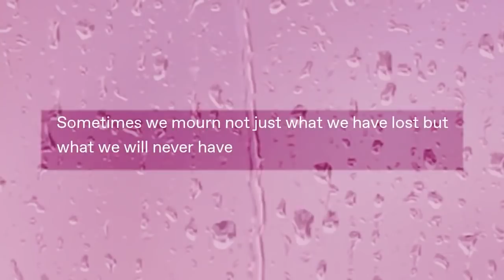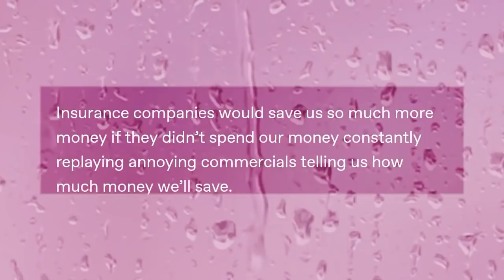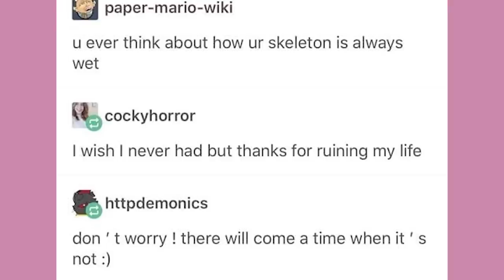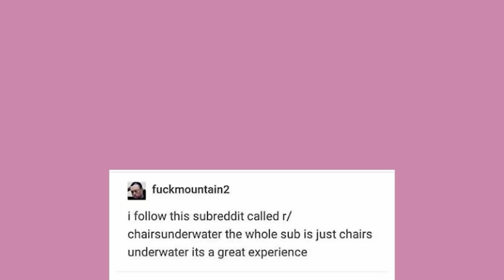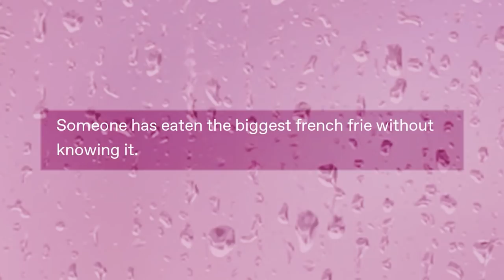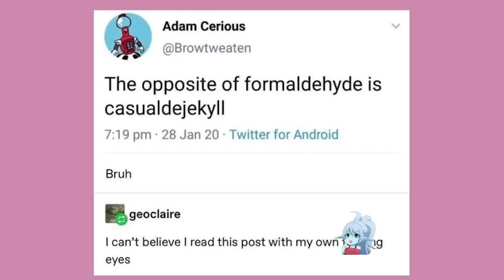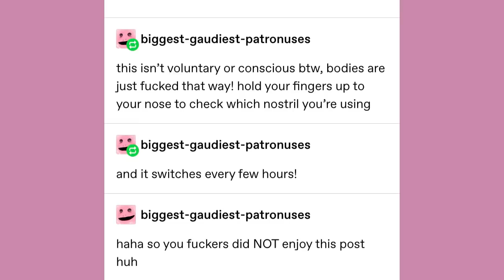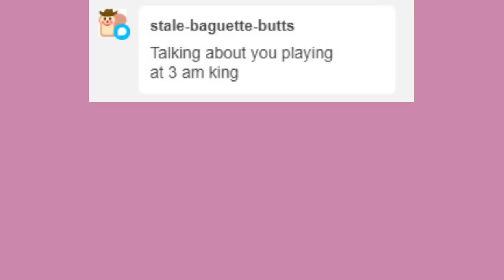It Came From Tumblr #65 | Binge Compilation